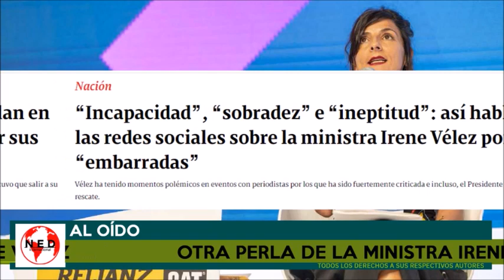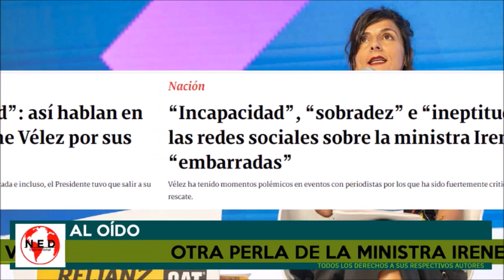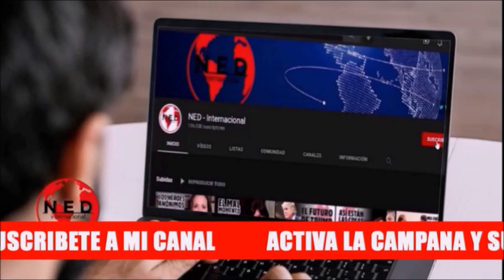POLÉMICA 🛑 OTRA PERLA DE LA MINISTRA IRENE VÉLEZ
Comentarios Al Oído en lahoradelaverdad sobre la Ministra de Minas Irene Vélez